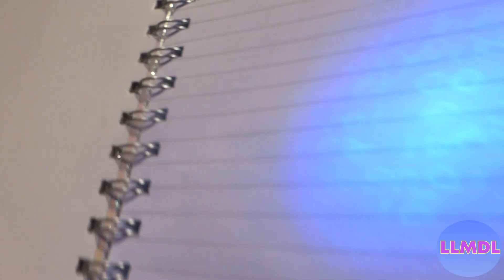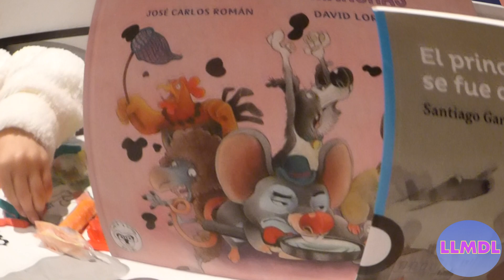¿Qué nos han traído los Reyes Magos? Y... Cosas buenas que tiene leer.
Hola magos y magas de la lectura, en este vídeo, os enseñamos que nos han traído los Reyes Magos y Papa Noel, además hago Una lista de “las cosas buenas que tiene leer” y me acompaña mi hermana Maria, no os lo perdáis, es muy divertido. Maria estaba muy parlanchina, al final del vídeo hemos puesto algunas tomas falsas.